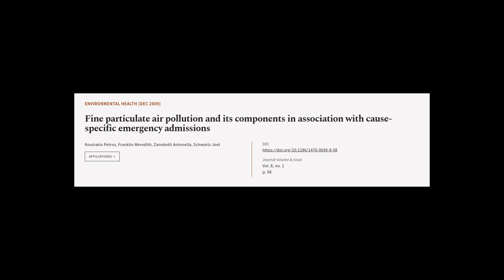Fine particulate air pollution and its components in association with cause-specific ... | RTCL.TV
### Keywords ###

### Article Attribution ###
Title: Fine particulate air pollution and its components in association with cause-specific emergency admissions
Authors: Koutrakis Petros, Franklin Meredith, Zanobetti Antonella ,and Schwartz Joel
Publisher: BMC
DOI: 10.1186/1476-069X-8-58

### Video Timestamps ###
0:00:00 - Summary
0:01:03 - Title
0:01:10 - Tail
0:01:14 - End